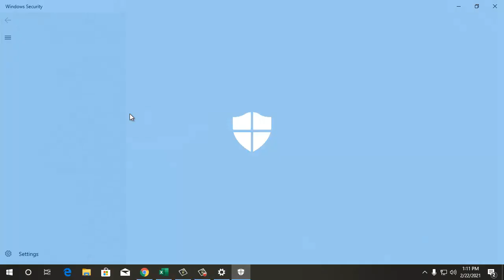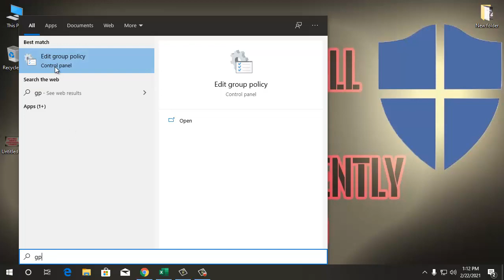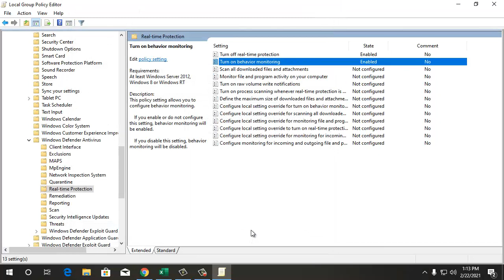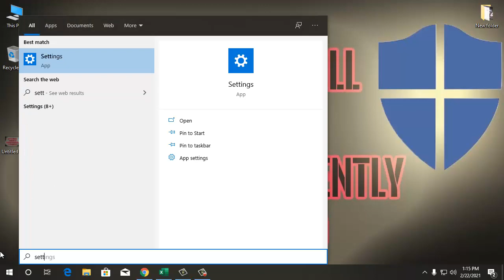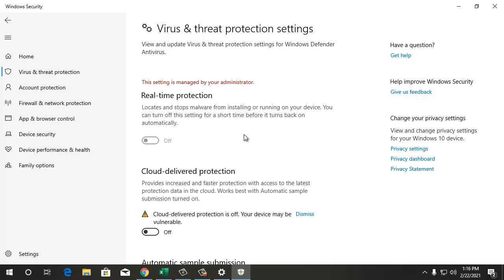How to Uninstall Windows Defender Permanently||how to disable windows defender in windows 10